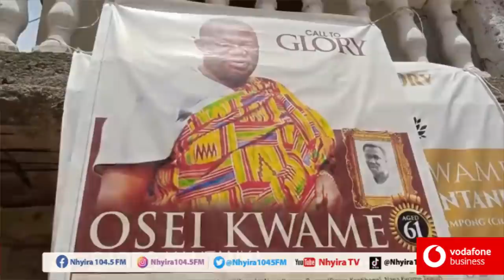"I want my share of my deceased son's 19-bedroom house" - Mother cries NhyiraObra 14-4-22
"I want my share of my deceased son's 19-bedroom house" - Mother cries